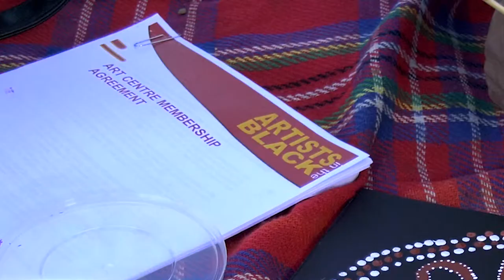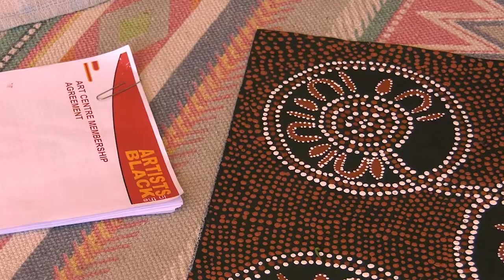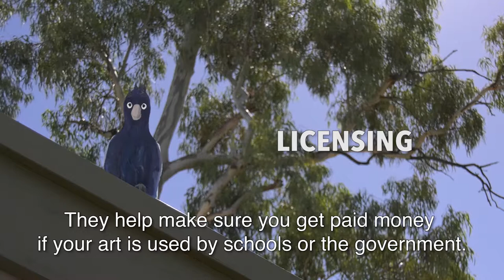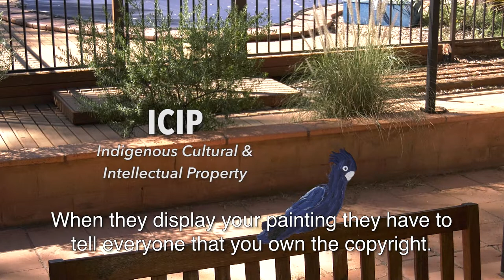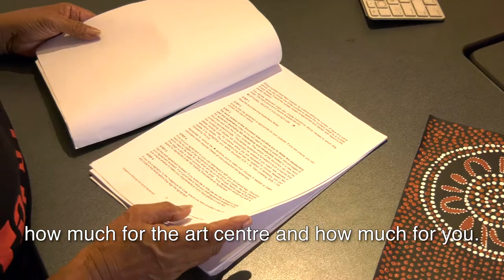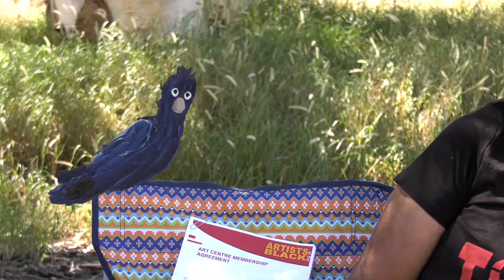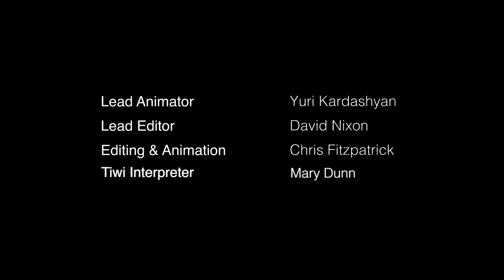The Artist & Art Centre Agreement - TIWI